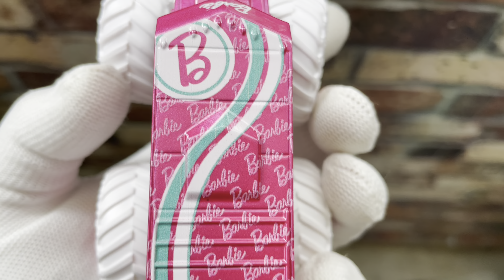Hot Wheels Barbie Monster Trucks 2023 | 4K Video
Hot Wheels Barbie Monster Trucks 2023